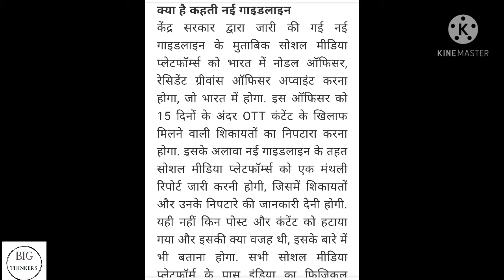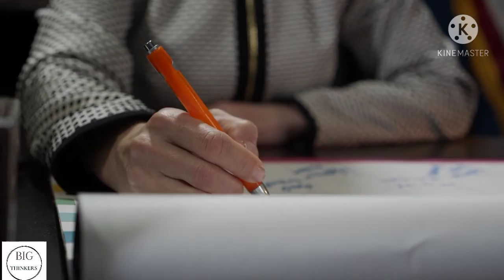Facebook Instagram Twitter नहीं होगा अब Ban। Facebook Instagram Twitter नही बंद होगा ।